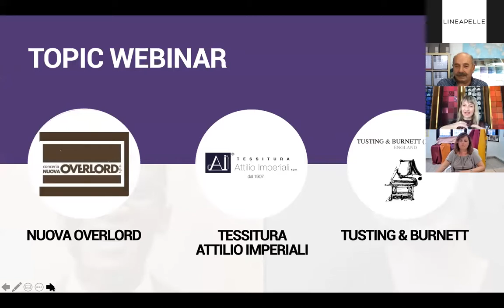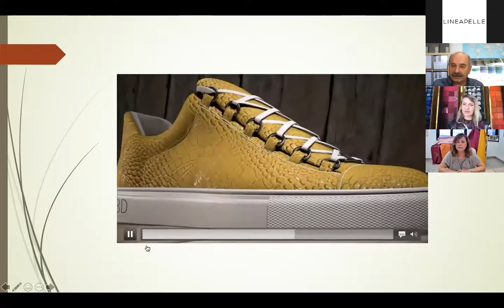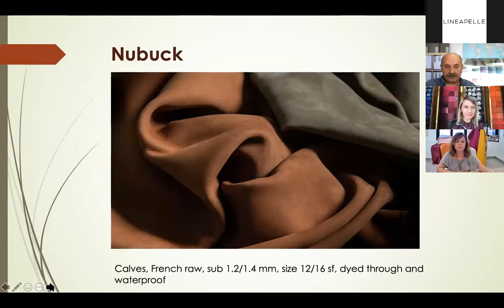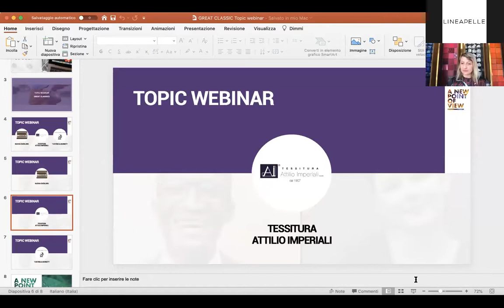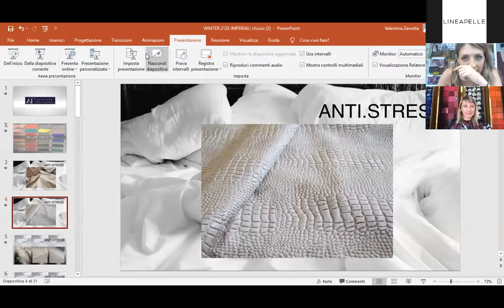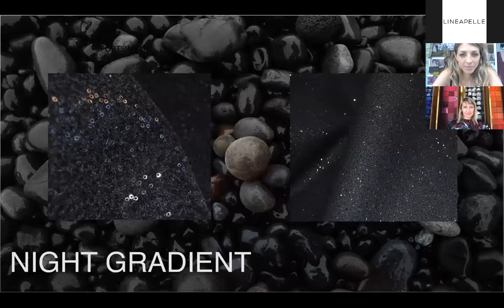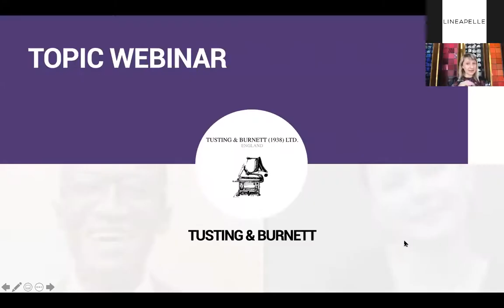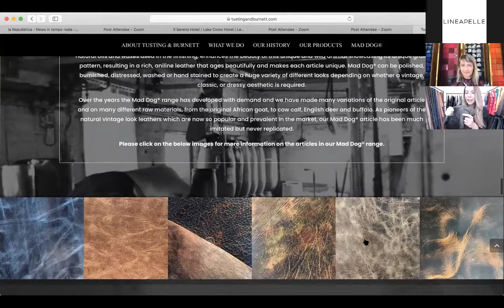Lineapelle Virtual Networking | Topic webinar brand: Great classics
Webinar where the exhibitors will dialogue with an interviewer about its strong points and iconic products.

Topic: Great classics

Speakers:
Conceria Nuova Overlord
Tessitura Attilio Imperiali SPA
Tusting & Burnett (1938) LTD